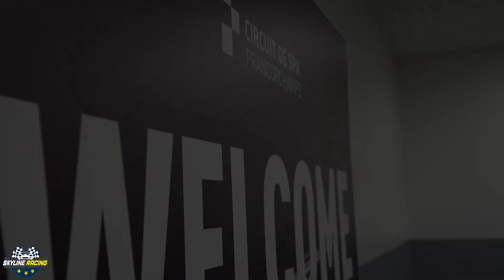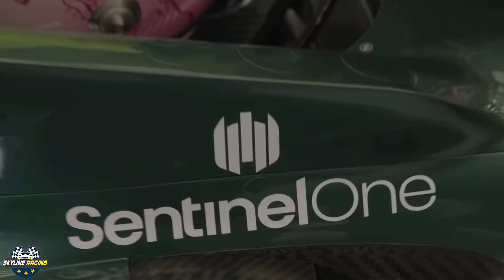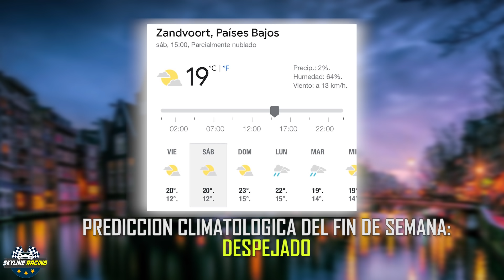MAX VERSTAPPEN ANTE SU TEMPLO | PREVIA GP F1 PAISES BAJOS 2021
¿Cuál crees que será el TOP 3 del GP de los Paises bajos?

Ayúdanos a mejorar el contenido que te traemos con una suscripción al canal de ONLY F1

​¿No te has suscrito aun? Qué vergüenza.